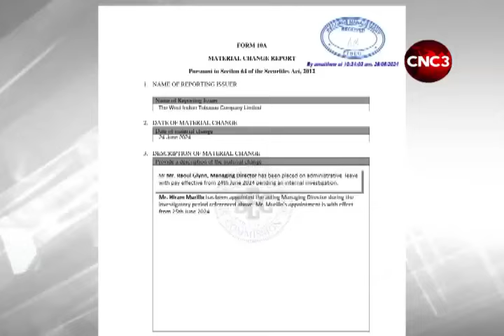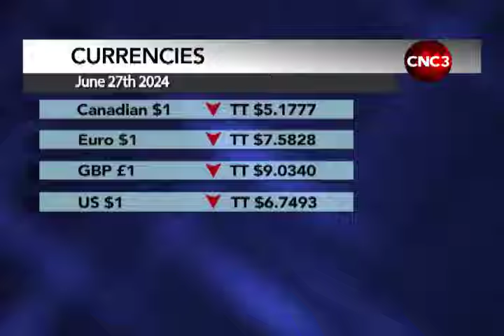Business Watch: Changes with top executives at Angostura, WITCO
In this edition of Business Watch…
The managing director of WITCO has been placed on administrative leave... And an executive manager at Angostura Holdings Limited has resigned.
Peter Christopher has the details.